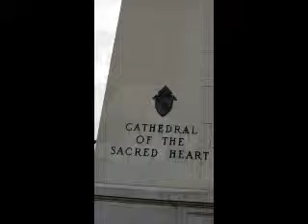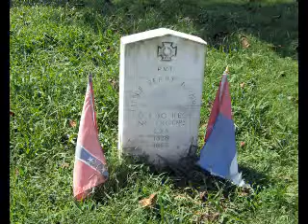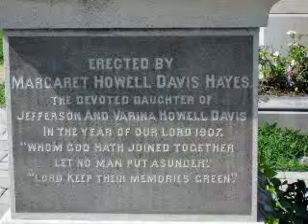Richmond VA and the Hollywood Cemetary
The Hollywood  cemetery is a photographer 's  dream.  The tombstones are unique and beautiful.  The view form the mausoleum of the James River is also photo worthy.